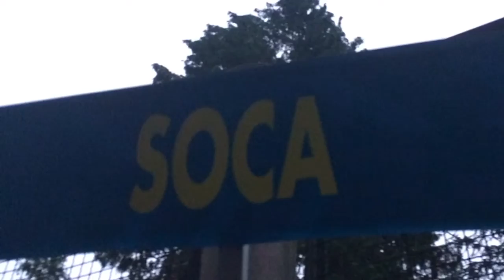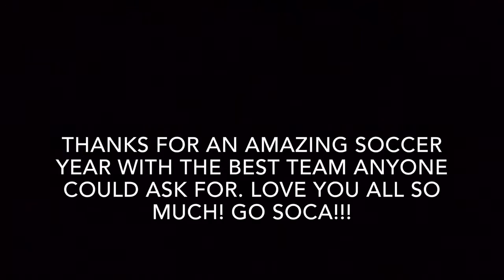U14 Girls Elite Spain Trip 2016